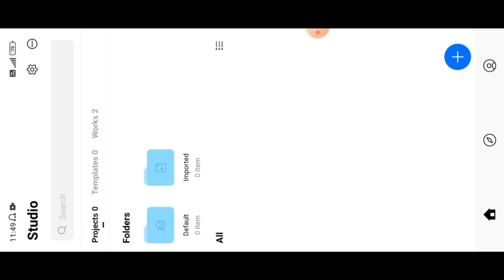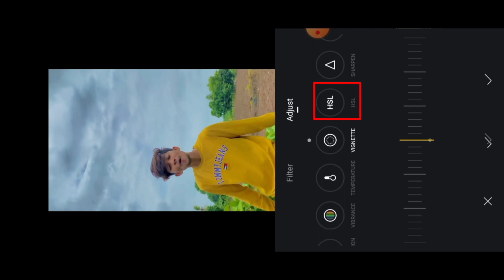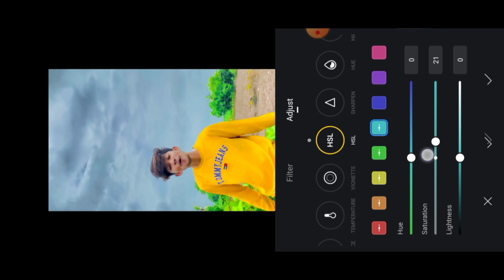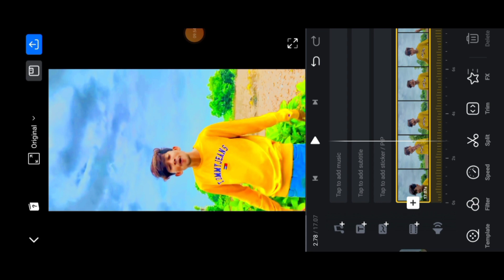IPhone Editing In Android New Trick😱🔥! IPhone Video Editing ! Best IPhone Video Editing App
You Can Purchase.. 👇

My New Phone

iPhone ke jaisi video editing kaise karen
Vn new update
Vn new update 2022
How to use hsl tool
Vn app new features
Vn video editor hsl tool
Vn new update editing
Vn app new update
Vn editor new update
Vn video editor new update
Vn video editor update
Vn app hsl tool
Vn app update hsl tool
Vn app hsl tool version
Vn app hsl tool kaise use karen
Vn app me hsl tool kaise use karen
How to use hsl tool in vn
How to use hsl app
Vn app me hsl kaise chlaate hai
Vn app me hsl tool kaise use krte hai
Vn app me hsl tool kaise use kre
Vn mey hsl tool new update
Vn app hsl new update
Vn app new fx download
Vn app new filter download
Vn app new fx
Reels iphone filter
Vn preset unsupported
Vn filter unsupported file
Iphone editing video
iPhone Video download app
Iphone video editing apps
How to edit video in iphone
How to use iphone filter in android
Iphone video editing Android
Iphone vivid filter for android video
Vn filter unsupported file problum
iPhone effects video editing
iPhone effect in vn app
Add filter in vn video editor
Iphone Filter for Android
Iphone colour grading in android VN app
How to import custom luts filter in vn app
Vn editor file not supported problum solved
Unsupported file not error
How to add Vivid filter in vn app
How to add filter in vn
Vn unsupported file error
VN video editor iphone effect
Vn video editor file unsupported
Vn luts file unsupported eroor
Iphone 6 video editing
Vn unsupported file
iPhone video editing app
Reels iphone filter in android
Iphone jesi video editing VN VIDEO Editor
Vivid filter kaise download karte hai
Vivid filter for android video
Android phone se iphone jesi video editing kaise Karen
Vivid filter iphone
iPhone effect in Instagram reels
iPhone effect download
How to edit video like iphone filter
iPhone effect in android phone
Iphone 7 plus video editing
Iphone video editing i vn
Vn lut unsupported
How to edit video like iphone in vn app
Iphone filter for android video editing
Vn iphone filter unsupported
Vn unsupported file problum
Iphone jesi video editing kaise karen
iPhone effect app